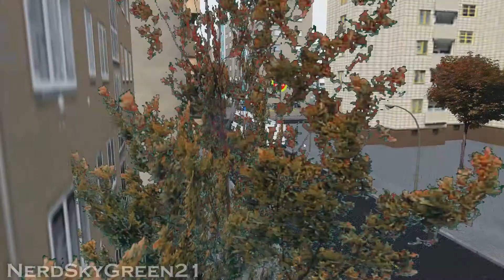OMSI 2 - Marcopolo Viale MB of-1722m(VISATE) Mapa Cidade Verde +G27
Fala pessoas, bem vindos a mais um vídeo,  trazendo o Marcopolo Viale recém lançado, articulado, na versão de chassi Mercedes-Benz of-1722m, na skin da empresa VISATE- Viação Santa Tereza lá de Caxias do Sul, RS, no mapa também  lançado recentemente Cidade Verde.
VLW, FLW!
E VAMO QUE VAMO!

!DEIXE SUA SUGESTÃO DE VIDEO!

Download da skin:

(A SKIN VEM COM O BUS)